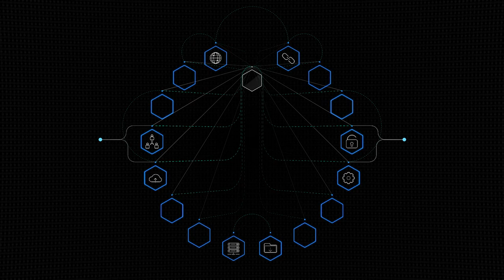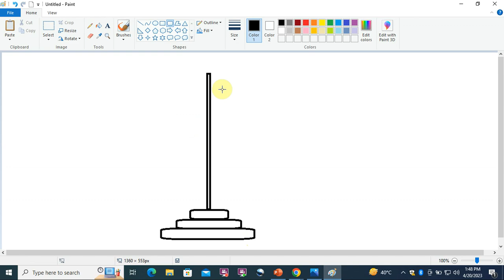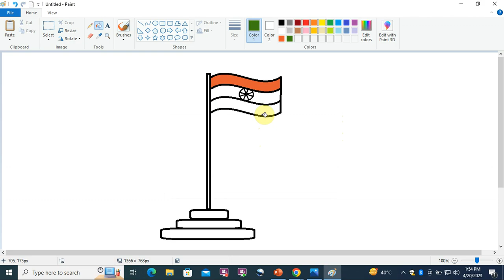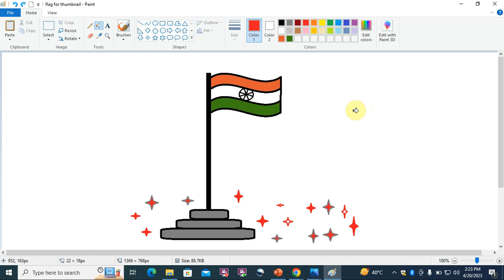How To Make Flag In Ms Paint | How To Draw Flag In Ms Paint Complete Video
ms paint
ms paint drawing paint
ms paint tutorial
how to draw on computer paint
how to draw indian flag in ms paint
how to make flag in ms paint
how to make indian flag in ms paint
how to draw flag in ms paint
how to make jhanda in ms paint
make indian flag in paint
ms paint drawings
paint me indian flag kaise banaye
drawing in ms paint
indian flag in paint
microsoft paint drawing
how to make national flag in ms paint
draw paintings using paint